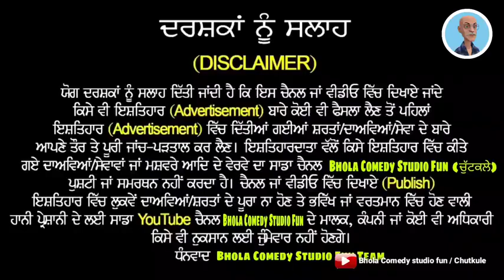ਪਤਨੀ ਦੇ ਟੁੱਕੜੇ 🤣 ਹੱਸ ਹੱਸ ਬੁਰਾ ਹਾਲ ਹੋਜੂ Pati Patni best jokes | funny jokes |punjabi comedy |chutkule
‎@Bhola Comedy Studio Fun

bhagwant Mann funny video
captain amarinder funny video
captain amarinder resign clip
captain amrinder mohd sadiq funny video
captain amarinder singh
captain amrinder singh aroosa viral video
captain amarinder with aroosa
sukhbir badal harsimrat kaur
sukhbir badal harsimrat kaur funny song
sukhbir badal harsimrat kaur funny video
bhagwant Mann gurpreet kaur
bhagwant Mann gurpreet comedy
bhagwant Mann gurpreet kaur marriage
bhagwant Mann gurpreet kaur interview
cm channi funny video
cm channi comedy video
cm channi thor funny video
charanjit channi funny video
navjot sidhu funny video
navjot sidhu latest funny video
navjot sidhu latest news
navjot sidhu
navjot singh sidhu
parkash badal funny video
sidhu moose wala funny video
sidhu saab in jail funny video
bikram majithia bail funny video
bikram majithia comedy video
bikram majithia
Shorts punjabi
shorts funny
shorts dance
shorts viral
Shorts song
short film
modi funny video sukhbir badal funny video
modi funny video punjabi
modi funny speech
modi funny video punjabi song
modi funny punjabi dubbing
raja warring tailor
raja warring vs sukhbir badal
raja warring dance video
raja warring funny speech
raja warring sidhu moose wala
raja warring interview
rahul gandhi captain amrinder
rahul gandhi jokes video
rahul gandhi vs paresh rawal comedy
rahul gandhi aata video
rahul gandhi today speech
sonia Gandhi funny speech
Narendra Modi funny video
Narendra Modi funny moments
modi camera love video
pm modi camera love
modi camera attention
modi camera movements
modi camera zuckerberg
narendra modi photoshoot
modi funny video song
modi funny video short
political satire comedy
political satire india
political satire song
political roasting hindi
indian political memes
political memes in hindi
political memes videos
bhola comedy wala
bhola studio
bhola baba song
punjabi fun masti
punjabi chutkula
punjabi chutkule
punjabi film
punjabi song 2022
punjabi hype
comedy clip punjabi
comedy video punjabi
comedy video
comedy movies
comedy scenes
comedy studio
comedy funny video punjabi
comedy fun
comedy comady
 dramedy
Funny shorts video punjabi
Funny shorts bhola comedy video
Comedy shorts video
Comedy shorts new
Trending funny video
Trending funny video punjabi
Trending funny videos 2021
Trending
Trend
Trending songs
Trend punjabi
Viral punjabi funny video comedy
Viral punjabi comedy video
Viral video punjabi
Viral video
Viral bhayani
Viral dance video
Viral song
Memes
Memes video
Memes funny video
Memes shorts
Memes reaction
Memes status
Memes studio
Punjabi vlogs
Punjabi vlogger
Punjabi video status
Punjabi video
Punjabi movies
Punjabi movie 2022 full movie
Punjabi movie trailer
Punjabi movie trailer 2022
Punjabi movie comedy